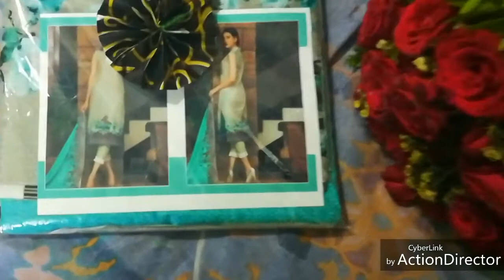My Best Vlog Ever | HADIA VLOGS # 10 | Pakistani YouTuber | YouTube | Pakistani Vloger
HADIAVLOGSPAKISTANIYOUTUBER My Best Vlog Ever | HADIA VLOGS # 10 | VLOGS | Pakistani YouTuber | YouTube | Pakistani Vloger

Welcome To HADIA VLOGS